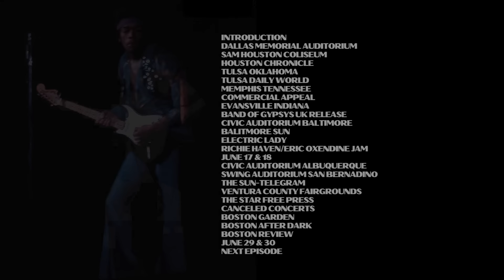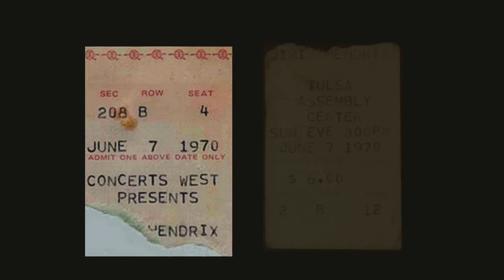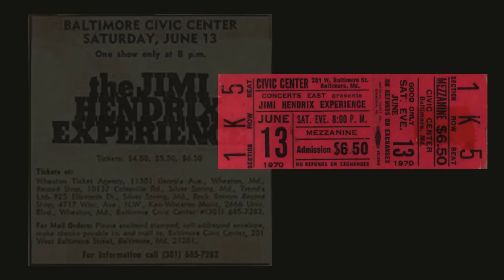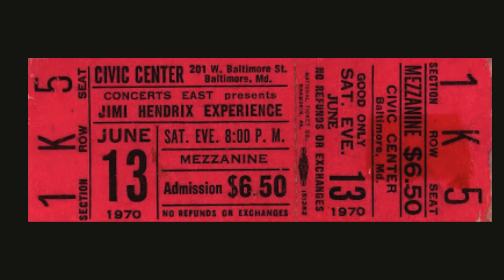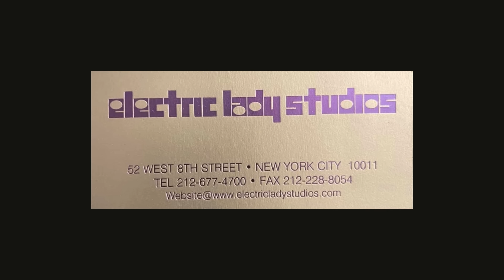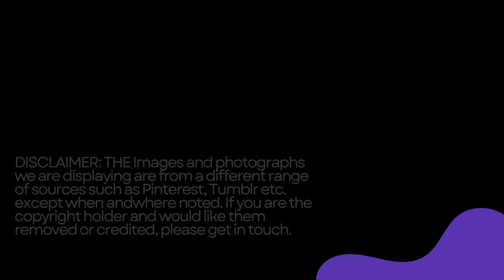JIMI HENDRIX - JUNE 1970 (EPISODE 43)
00:00.  TABLE OF CONTENTS
00:30.  INTRODUCTION
01:11.  DALLAS MEMORIAL AUDITORIUM
01:26.  SAM HOUSTON COLISEUM
01:48.  HOUSTON CHRONICLE
03:21.  TULSA OKLAHOMA
04:04.  TULSA DAILY WORLD
06:45.  MEMPHIS TENNESSEE
07:10.  COMMERCIAL APPEAL
09:17.  EVANSVILLE INDIANA
09:39.  BAND OF GYPSYS UK RELEASE
09:46.  CIVIC AUDITORIUM BALTIMORE
10:32.  BALITMORE SUN
14:47.  ELECTRIC LADY
15:22.  RICHIE HAVEN/ERIC OXENDINE JAM
17:15.  JUNE 17 & 18
17:29.  CIVIC AUDITORIUM ALBUQUERQUE
18:05.  SWING AUDITORIUM SAN BERNADINO
18:23.  THE SUN-TELEGRAM
19:19.  VENTURA COUNTY FAIRGROUNDS
22:10.  THE STAR FREE PRESS
22:36.  CANCELED CONCERTS
23:01.  BOSTON GARDEN
23:26.  BOSTON AFTER DARK
25:32.  BOSTON REVIEW
27:28.  JUNE 29 & 30
27:41.  NEXT EPISODE

REFERENCES:

ROOM FULL OF MIRRORS by Charles R. Cross
JIMI HENDRIX BY FRANK MORIARTY
Jimi Hendrix: The Intimate Story of a Betrayed Musical Legend by Sharon Lawrence